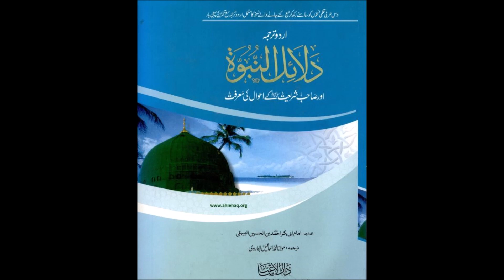Dalail-un-Nabuwah by Imam Bayhaqi Part 23